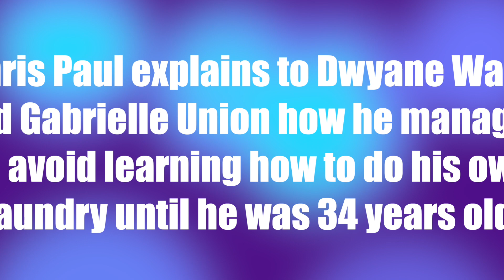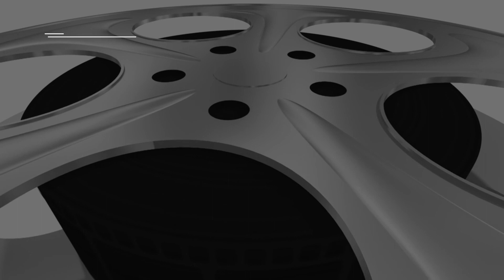Chris Paul reveals to Dwyane Wade why he didn't learn how to wash clothes until a week ago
OKC Thunder guard Chris Paul explains to Dwyane Wade and Gabrielle Union how he managed to avoid learning how to do his own laundry until he was 34 years old.